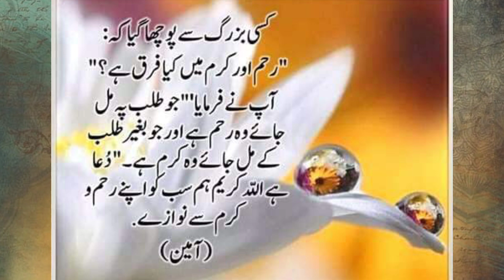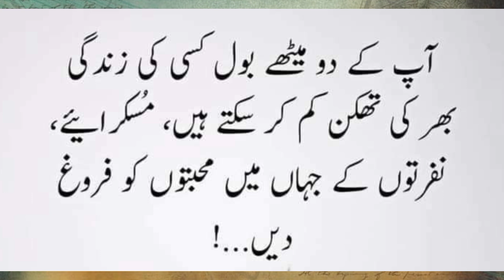TOP 10 Batan